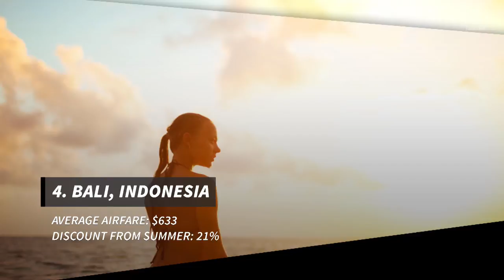5 Insanely Good Fall Travel Deals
Summary:
Before temperatures really start to plummet and your travel budget is slashed for holiday spending, we've found five travel destinations that won't break the bank.

1. Bangkok, Thailand

Average airfare: $581
Discount from summer: 21%
2. San Salvador, El Salvador

3. Savannah, Georgia

Average airfare: $170
Discount from summer: 16%

4. Bali, Indonesia

5. Medellin, Colombia